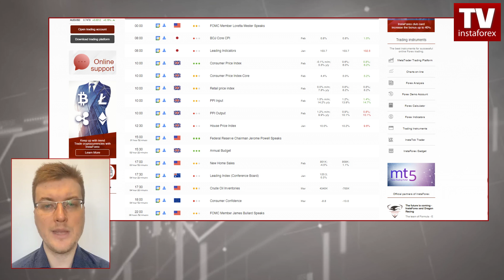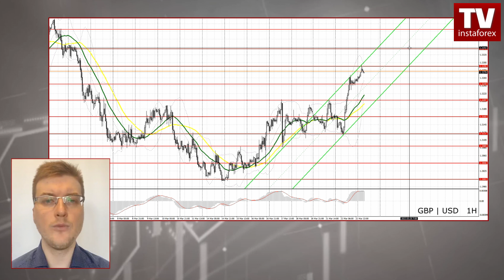Forecast for March 23, 2022. Sterling gains ahead of UK budget update (EUR/USD, GBP/USD).